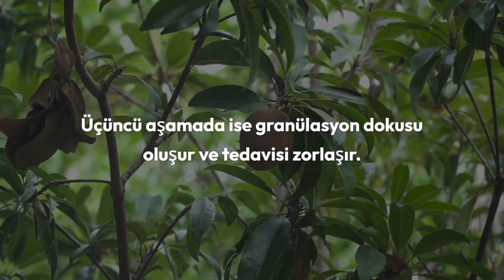Evde Sağlık TV Videoları